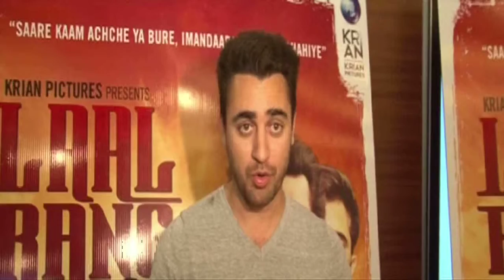Latest Bollywood News - Gulshan Devaiah @ Laal Rang Screening - Bollywood Gossip 2016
Randeep Hooda starrer Laal Rang's screening was held recently. Gulshan Devaiah and Imran Khan attended the screening.